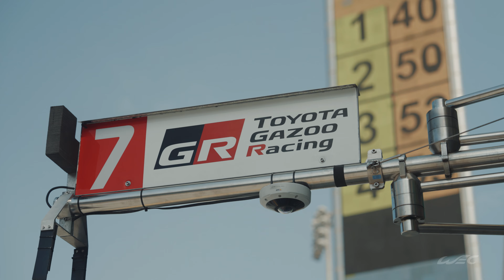Now or Never For Porsche, Toyota and Ferrari ⚔️ I 2024 Bapco Energies 8 Hours of Bahrain I FIA WEC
We caught up with the World Championship contenders during the track walk at the 2024 WEC season finale in Bahrain. Let’s hear what the Porsche No. 6, Ferrari No. 50, and Toyota No. 7 crews have to say ahead of this crucial race.

The FIA World Endurance Championship is the world’s premier international sportscar championship, contested over eight rounds across North America, Europe, Asia and the Middle East. With multiple cars across two categories (Hypercar and LMGT3) all on track at the same time, the WEC is a sports car extravaganza that offers action, overtakes, excitement and entertainment for fans worldwide.

Watch all the WEC action live on FIAWEC.tv

2024 Calendar:

Official Prologue Qatar - February 24-25
Qatar Airways Qatar 1812KM - March 2
6 Hours of Imola - April 21
TotalEnergies 6 Hours of Spa-Francorchamps - May 11
24 Hours of Le Mans - June 15-16
Rolex 6 Hours of Sao Paulo - July 14
Lone Star Le Mans Cota - September 1
6 Hours of Fuji - September 15
Bapco Energies 8 Hours of Bahrain - November 2